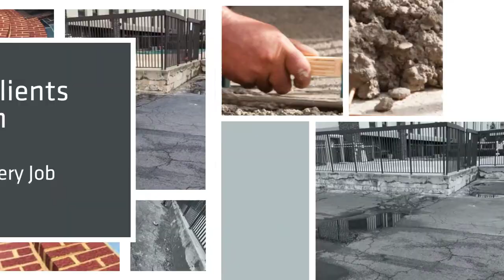JR Specialty Solutions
concrete, parking garage, painting, flooring contractor, tile , wood flooring, interior painting, cocking , drywall,